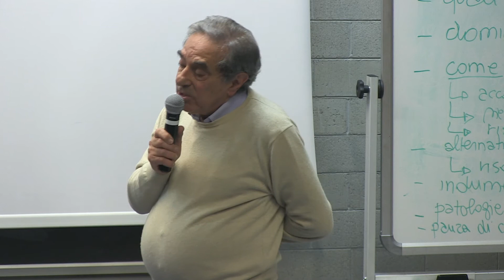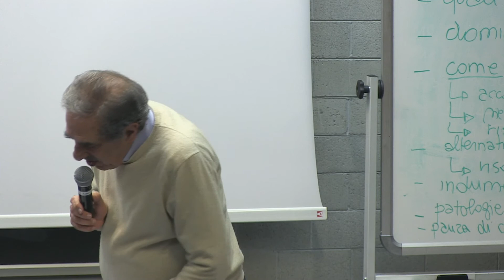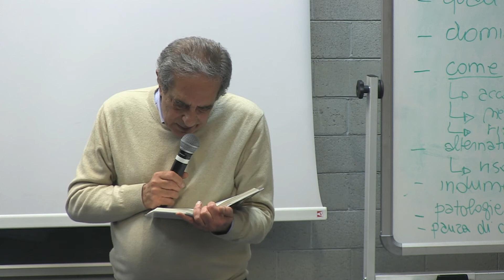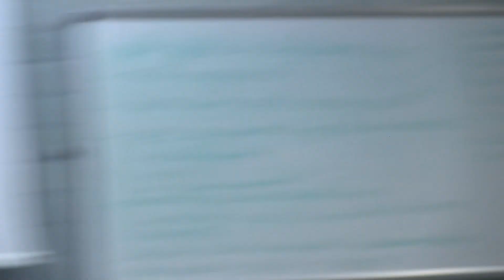La Russia di ieri e quella di oggi - Ezio Mauro (L'anno del ferro e del fuoco)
Ezio Mauro Presenta il suo libro L'anno del ferro e del fuoco (Feltrini) e parlerà della sua impressione di  inviato nella storia della Russia

Introduce e modera l'incontro Alessandro Moser Direttore de La Sentinella del Canavese

Giovedì 23 Novembre 2017, ore 21:00